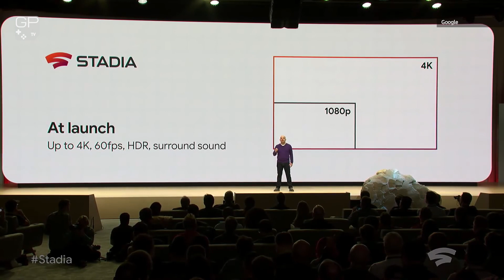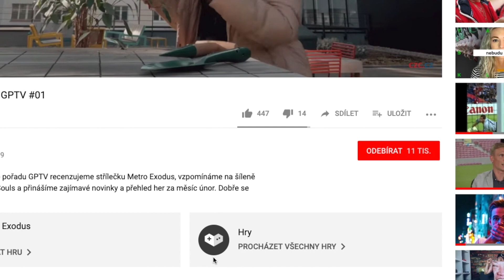Recenze The Division 2 | GPTV #02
Druhému dílu našeho herního pořadu GPTV vévodí střílečka The Division 2, vzpomínáme na launch konzole PlayStation 2 a samozřejmě nechybí ani soutěž, přehled novinek a tradiční scénky 😍

0:00 Úvod
0:16 Novinkový souhrn - Control, Someday You'll Return, 3D Realms, Diablo na GOG.com, Google Stadia, Vampire: The Masquerade
3:40 Scénka + Recenze The Divison 2
8:18 Rychlý přehled - Dirt Rally 2.0, Devil May Cry 5, Sekiro: Shadows Die Twice, The Wild Age, Workers & Resources: Soviet Republic
11:06 Retro konzole PlayStation 2
13:24 Soutěž o herní hardware od Logitechu
14:15 Závěr

👍 Líbilo se vám naše video? Dejte nám palec nahoru, napište nám to do komentářů a nezapomeňte sdílet se svými přáteli!